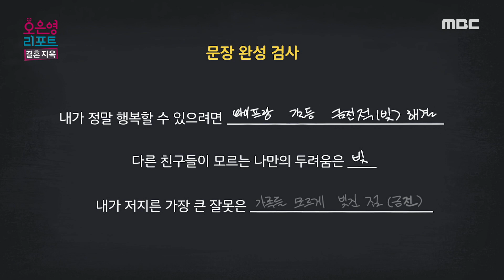[오은영 리포트 - 결혼 지옥] 회사의 폐업으로 찾아온 경제난, 경제적 고통으로 시작된 부부의 갈등, MBC 221017 방송